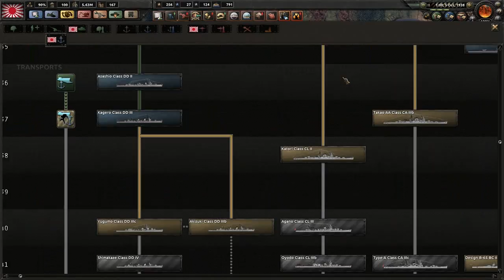Hearts of Iron IV TfV - Black ICE Japan 09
Episode 09 - Provisional Government of the Republic of China (1937–40) is formed.

Let's Play Hearts of Iron 4 Together for Victory 1.3.3  I will be giving historical & game play commentary during this series.  This will generally be a historically plausible playing of the game. I would like to hear feedback from the viewers.